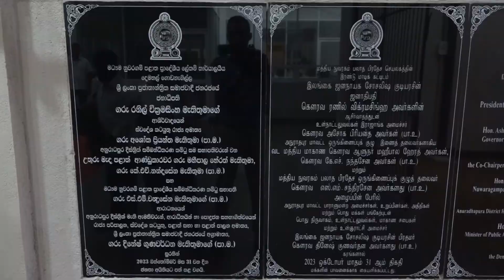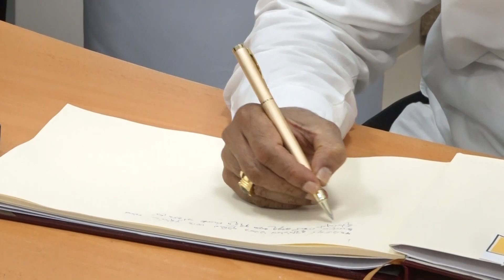නුවරගම් පළාත Opeanning Divisional Secateria Nuwaragam Palatha Anuradhapura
Opeanning Divisional Secateria Nuwaragam Palatha Anuradhapura